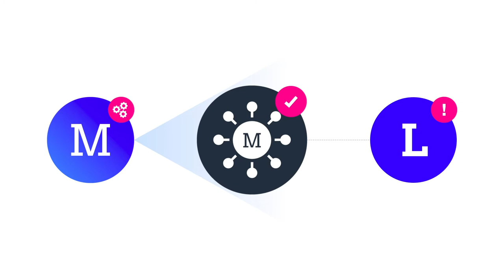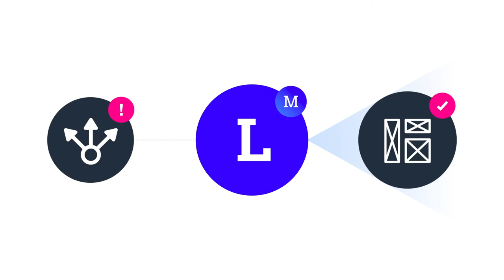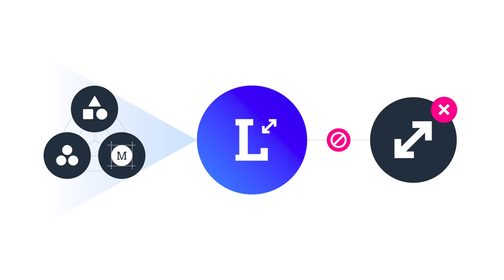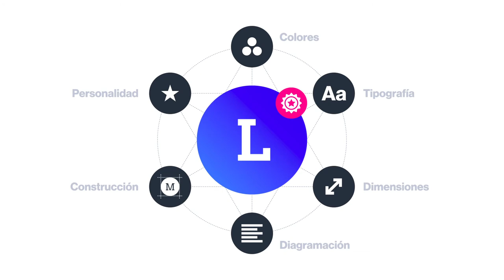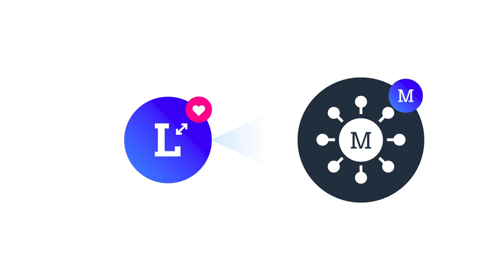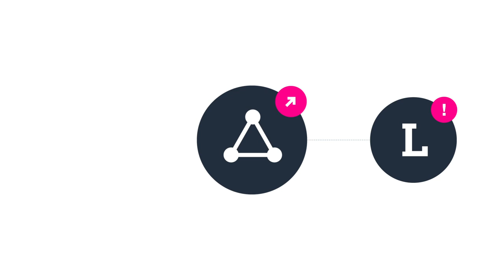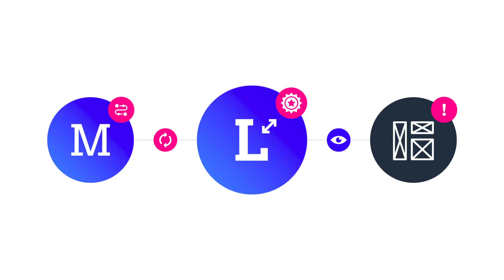Cómo DISEÑAR un LOGO RESPONSIVE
LOGOTIPO RESPONSIVE: Adaptarse a nuevos contextos.

Redacción: Daniel Zúñiga
Diseño: Roger Lara
Animación: Paola Bautista